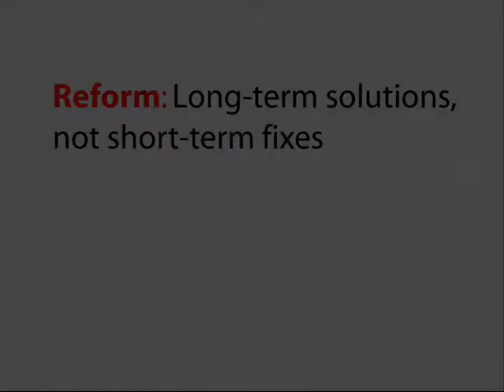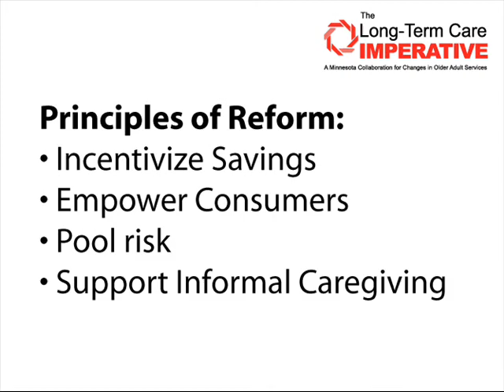Long-term care reform: Long-term solutions, not short-term fixes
This video features comments from Kathryn Roberts, CEO and president of Ecumen and Sharon St. Mary, executive director of Good Samaritan in Stillwater and Minneapolis. Kathryn and Sharon talk about how reforms are needed to the way Minnesota finances long-term care to bring stability to Minnesota seniors and care providers. The video also talks about ideas for reform and resulting cost savings to the state.